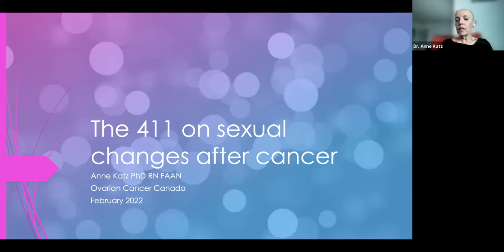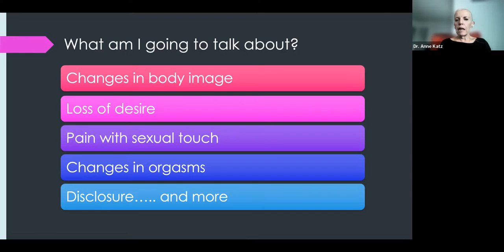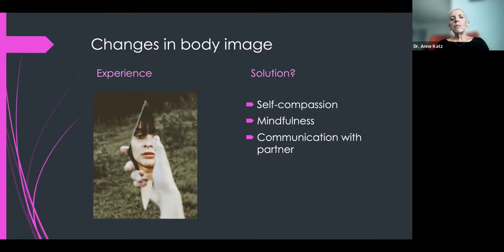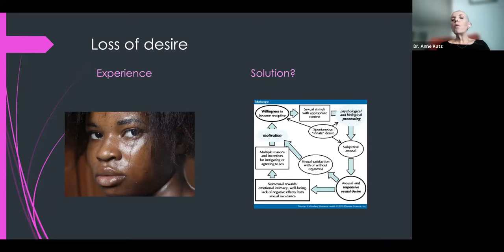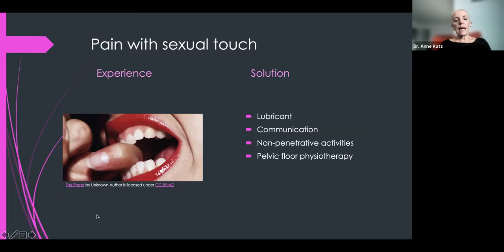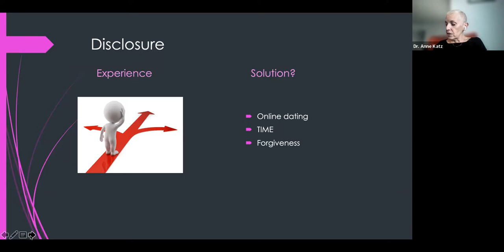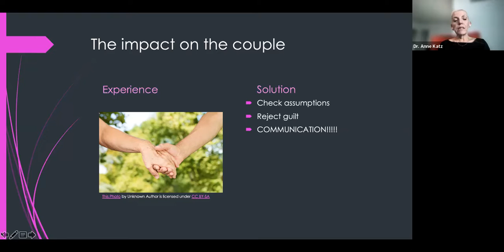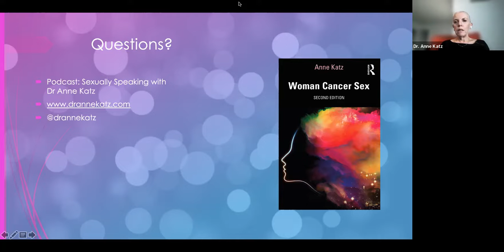Ovarian Cancer Canada Speaker Series | The 411 on sexual changes after cancer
Do you have questions about sex and your sexuality after a cancer diagnosis? In this session, get the 411 on sexual changes after cancer with Dr. Anne Katz, certified sexuality counselor and Clinical Nurse Specialist at CancerCare Manitoba. Dr. Katz will discusses a wide range of topics for women living with ovarian cancer including sexuality after diagnosis, effective communication with yourself, your partner, and your health care provider, common barriers to sexual activity and how to overcome them, and dealing with symptoms of menopause.